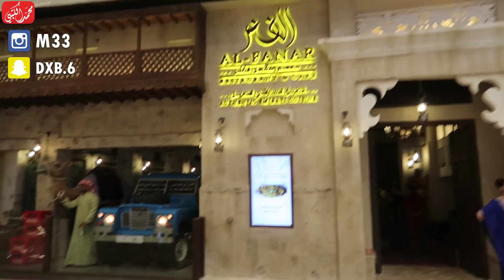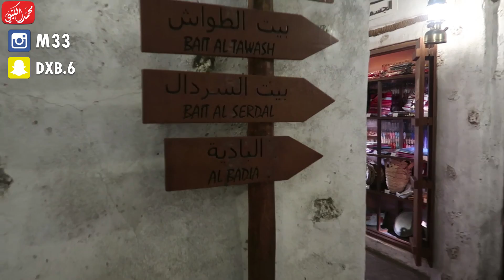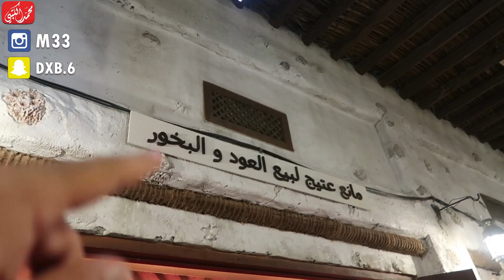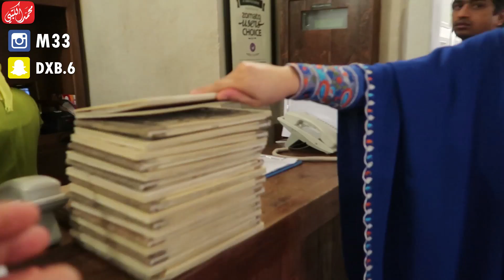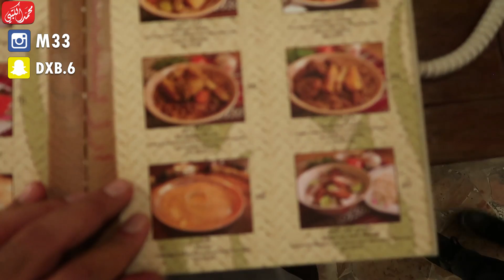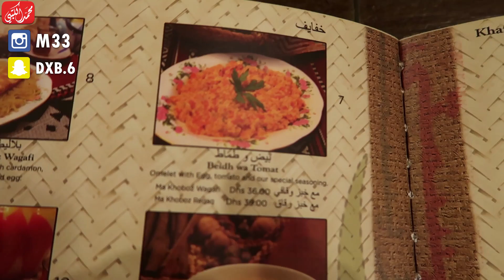مطعم و مقهى الفنر في دبي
► يسعدني ويشرفني متابعتك ◄

► حسابات مفيدة ◄

► قنواتنا الأخرى ◄

محمد بن هويدن الكتبي
Mohamed Alketbi